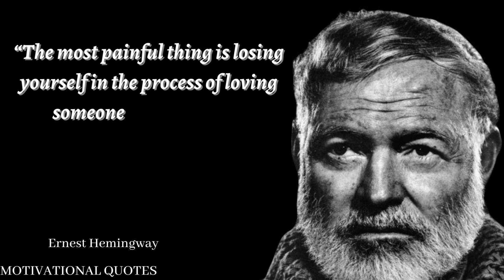Ernest Hemingway most powerfull life changing and motivational quotes for human being.